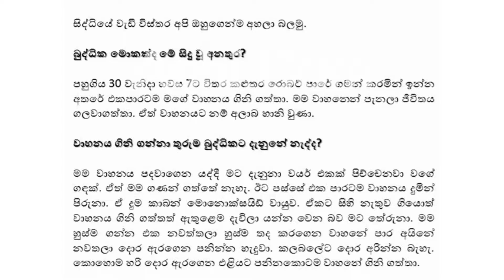Buddika In an accident when driving..බුද්දික රඹුක්වැල්ල 99 තම ජිවිෙත් ෙබ්රා ගනි..